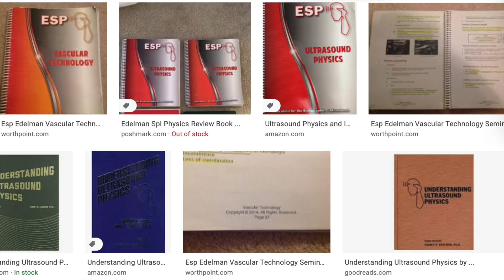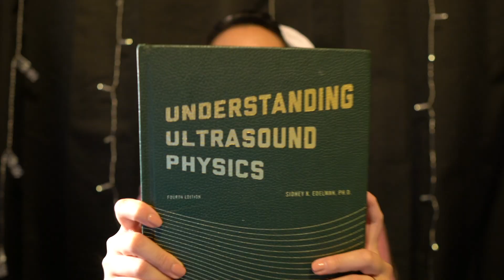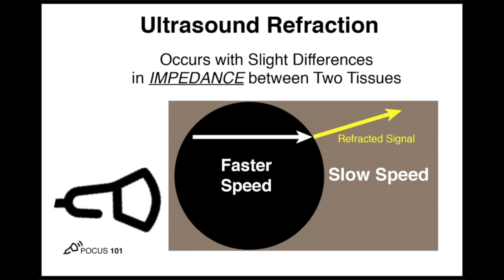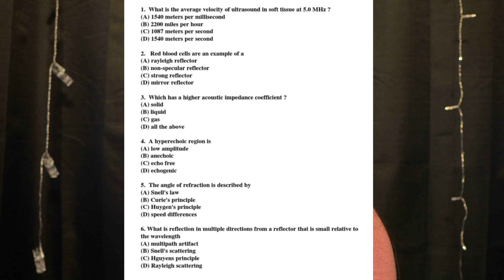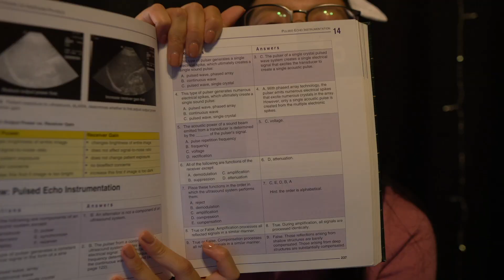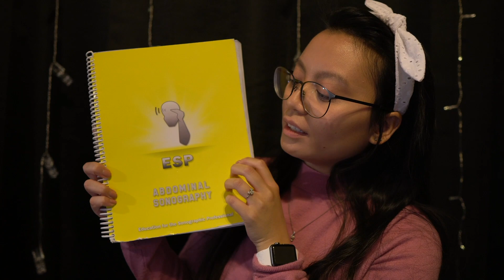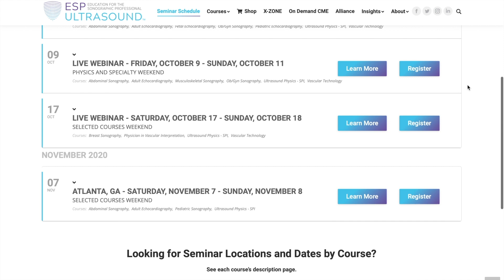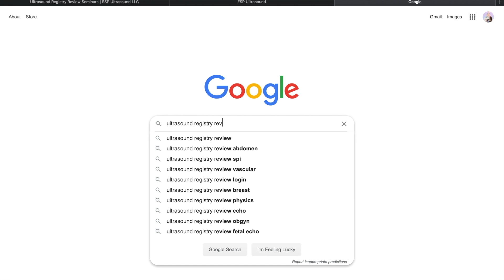How to study for your board exams | tips + advice for students and sonographers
How to study for your board exams | tips + advice for students and ultrasound techs/ sonographers
ARDMS, RDCS, SPI, RVT, Abdomen, Obgyn, Vascular, Pediatrics, Echocardiography
Edelman, Davies, ESP inc, X-Zone, Ultrasound Registry Review

What is up YouTube family! My name is Geselle and I am so happy to have you here! THANK YOU for stopping by! If you clicked on this video you're looking for tips on how to study and pass your board exams. This video has specific details that pertain to ultrasound technologists / sonographers so make sure you watch the entire thing for specific exam tips, but it can also help any student/ person who needs help with how to study in general. These are things that helped me personally. Make sure you set time aside to study. I know life is busy, things get crazy, and we find so many excuses to not sit down and focus. But when you are ready to sit down and focus, you focus!

5 STEPS ON HOW TO STUDY EFFICIENTLY:
0:00 intro, hello everyone!

1:16 STEP #1 Read: skim through your material first so you know what lies ahead. Then, read chapter 1. Focus on chapter 1. Then the following day, read chapter 2. AND chapter 1. After that, read chapter 3. AND 2 AND 1. And so on and so forth. Keep the material fresh in your mind. This part takes the longest. Everyone reads and studies at different paces, so make sure you find the appropriate amount of time you need to study.

4:04 STEP #2 Write: write down notes, things you MUST remember or need to come back to to spend more time on later. Write KEY words, underline, highlight, and make certain things stand out. You can do this while reading or after you have already done reading your chapters.

5:47 STEP #3 Draw: draw figures and charts to help you see things more clearly and concise. Use diagrams, use your creativity. Search google and YouTube videos for help.

7:45 STEP #4 Answer Questions: find multiple choice questions, sample questions, make flash cards, or use quizlet online. There is also an app called 'Anki' where people have already made flashcards you can potentially use.

10:03 STEP #5 Explain your topics: you can confirm your knowledge by being able to explain the topics you have just studied. This will enhance your memory skills and show that you are able to understand the concept rather than just remembering things short term.

13:58 EDELMAN SEMINAR INFORMATION
16:26 ULTRASOUND REGISTRY REVIEW INFORMATION

I hope all of these tips and advice help you! No matter where you are in your ultrasound/ school journey, studying will always be apart of life. Life is a continuous learning process, and ultrasound does not steer far from that. You will constantly be challenged and will always have to open a book or search google. GOOD LUCK if you're going to take a board exam! Get lots of rest the night before and believe in yourself! YOU CAN DO IT!

-Ultrasound Review Book Abdomen + OBGYN

HOW TO STUDY FOR BOARD EXAMS - TIPS ON HOW TO PASS SPI, ARDMS